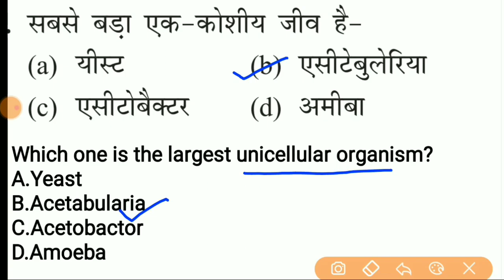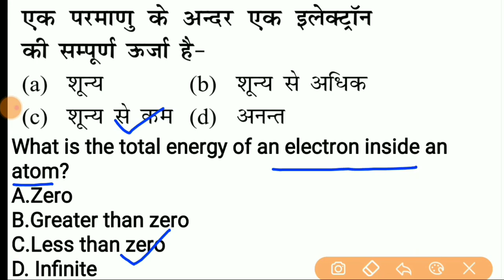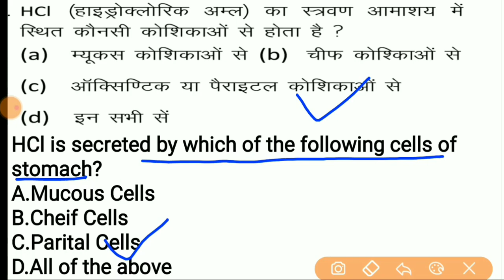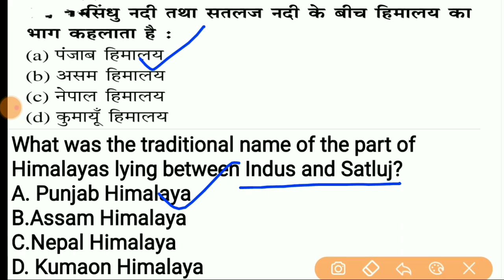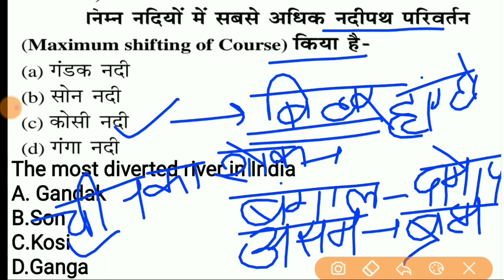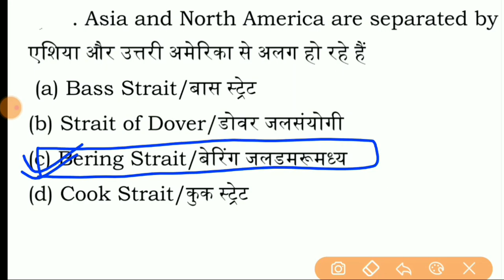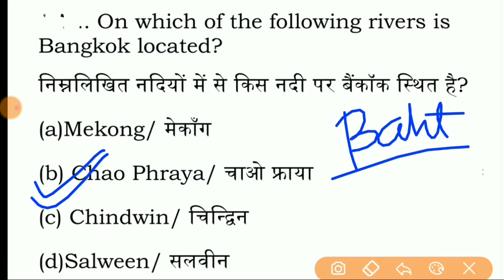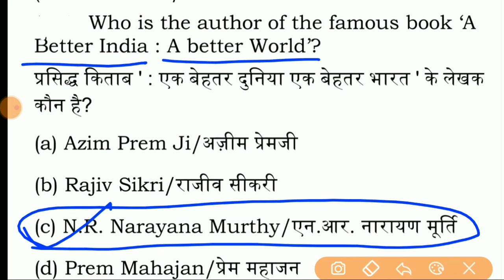Top 20 General Knowledge Mix Quiz Finest Mcq's For CISF Hcm/Constable Tradesmen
cisf head constable, cisf exam date 2019, cisf admit card 2019, cisf training, cisf gk questions, cisf gk english, cisf gk 2019